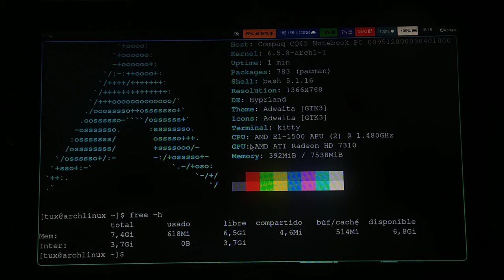I use Arch Linux, BTW [Rice Hyprland - waybar - wofi - eww]